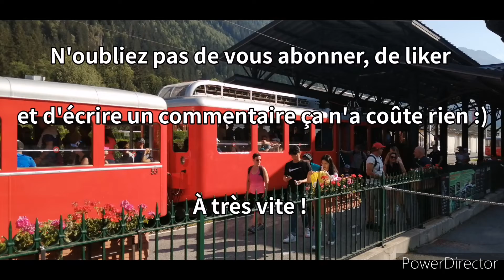z800, train crémaillère et z31500 à Chamonix.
Chronologie :

0:00 Intro
0:26 Tramway à crémaillère du Mont Blanc
1:00 Départ d'une z800 pour Vallorcine
1:24 Vidéo à l'arrache de Régiolis LEX et AURA. à Magland.
1:45 Photos
2:08 Outro